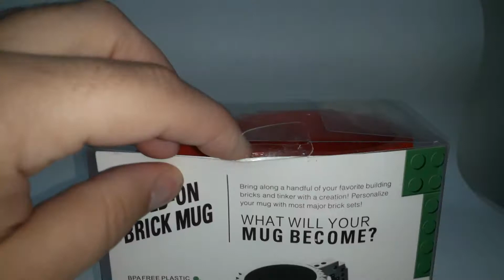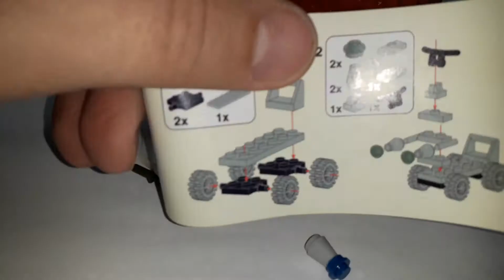Caneca Divertida Criativa Encaixe Blocos de Montar + 13 pçs.